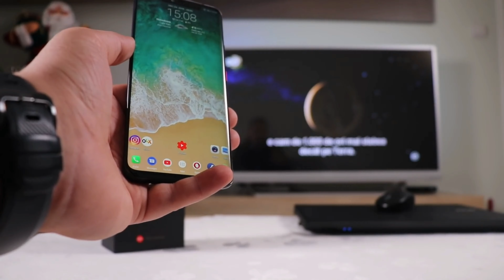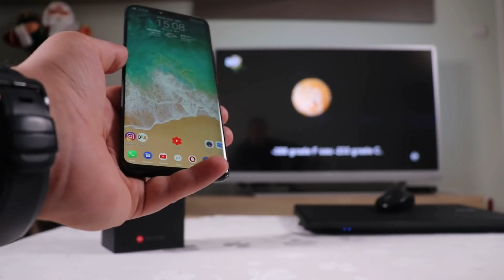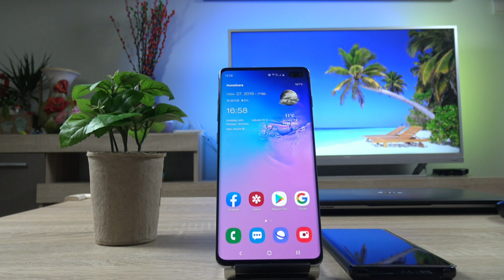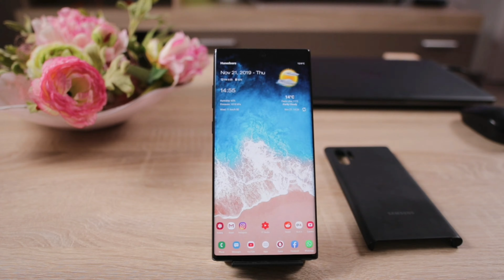Top 5 Telefoane 2019!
Va ofer la sfarsit de an un Top 5 al celor mai bune telefoane pe care le-am cumparat si utilizat in 2019, telefoane care vin cu plusuri si minusuri, dar care per total au parte de recomandarea mea daca va intereseaza un astfel de produs.